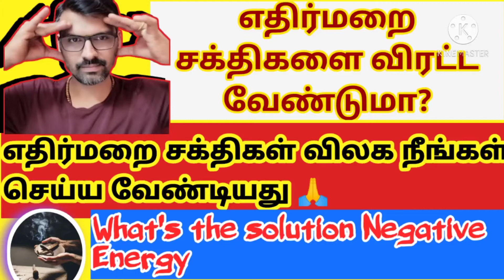எதிர்மறை சக்திகள் ஒழிய./Solutions Negative Thought.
எதிர்மறை சக்தி ஒழிய என்ன பன்றது.

How I solve Negative Energy

👉This video complete explained about Negative Energy overcome our life .Like Remedies Puja Pariharam, Negative Remove Mantra all other details..

👉இந்த பதிவில் நாம் பார்ப்பது உங்கள் சுற்றி உள்ள அனைத்து எதிர்மறை சக்திகள் விலக பரிகாரம் மந்திரம் ஜபம் செய்ய வேண்டிய பரிகாரம் அனைத்தும் தந்துள்ளேன்.

🪔எதிர்மறை ஆற்றல் விலக சித்தர் பரிகாரம்

🪔எதிர்மறை சக்திகளை எப்படி விரட்டுவது

🪔ஏவல் பில்லி சூன்யம் விடுபட பரிகாரம்

🪔பில்லி சூன்யம் பிரச்சினை இருந்து வெளியே வர எந்த பூஜை செய்வது.

🪔கண்திருஷ்டி ஏவல் விலக

🪔நீங்கள் நினைத்தது நடக்க
🪔நினைத்தது நடத்தி காட்டும்
🪔எண்கள்
🪔எண்கள் வசியமுறை
🪔எண்கள் ரகசியங்கள்
🪔எண்களை எப்படி பயன்படுத்துவது.
🪔பனப்பிரச்சனை
🪔கடன்பிரச்சனைபணத்தடை
🪔கடன் தீர்க்கும் ரகசியங்கள்
🪔கடனை தீர்க்க கணபதி வழிபாடு
🪔சதுர்த்தி கணபதி வழிபாடு
🪔பனத்தடைவிலக
 🪔ஜென்மநட்சத்திரபரிகாரம்

சாபநிவர்த்தி பரிகாரம்.
தொழில்லாபமாபெருகும்வழிபாடு
லாபம்ஈர்க்கும்ரகசியங்கள்
தொழில்தடைநீங்க
தொழில்நஷ்டம்விலக.
பணச்செல்வம் பெற
பொருளாதார சுதந்திரம் பெற்றிட
குபேரனும் நவதானிய பூஜையும்.
குபேரன் நவதானியம்
குபேர செல்வ வழிபாடு ரகசியங்கள்.

👍இணையுங்கள் நமது குழுவில்..

💰 குபேரன் செல்வவசியக்கலை பயிற்சி

💰 குபேரன் டிவைன் சென்டர்.

💰 குபேரன் செல்வ வசியக்கலை பயிற்சி அனுபவ பகிர்வு..

👍 உங்கள் விதியை மாற்றி அமைக்கும் குபேரன் செல்வ வசியக்கலை நமது குழுவில் இனையுங்கள்.

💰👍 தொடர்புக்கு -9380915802